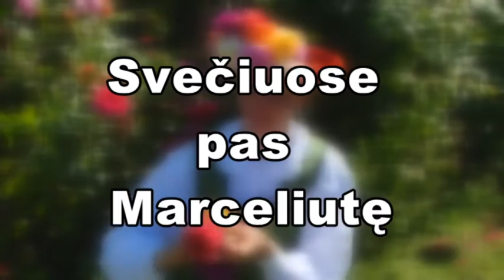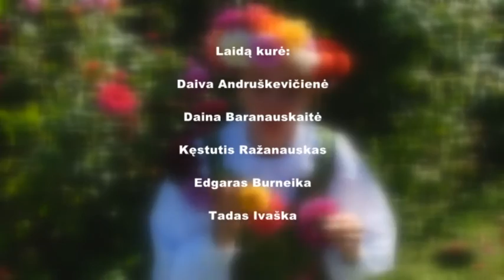Svečiuose pas Marceliutę Vytautas Grigaravičius